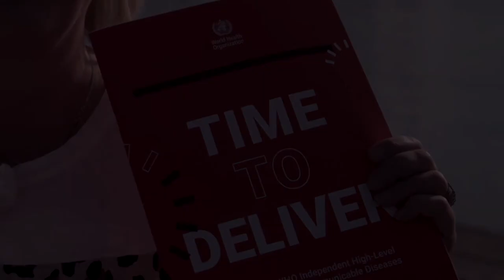We can prevent non-communicable diseases around the world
Pirkko Mattila is the Minister of Social Affairs and Health in Finland and a Commissioner of the World Health Organisation’s Independent High-Level Commission on non-communicable diseases (NCDs). She tells us how to prevent NCDs - such as cardio-vascular diseases, cancers, respiratory diseases and diabetes. These diseases are the main causes of death in all countries.